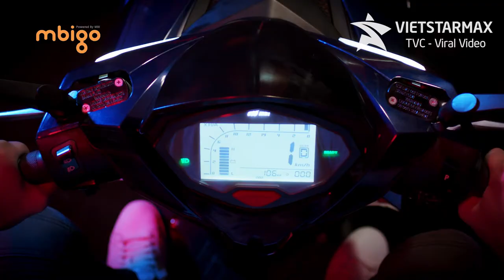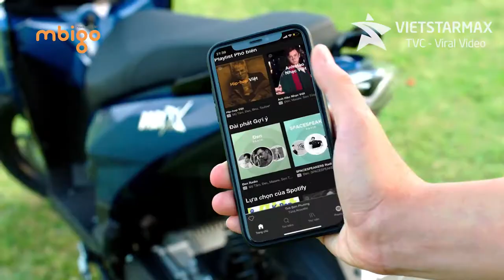Vietstarmax | Làm Phim quảng cáo TVC Xe máy điện MBI X 90s 2019 | Phim doanh nghiệp - Viral video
VIETSTARMAX LÀ ĐƠN VỊ CÓ 10 NĂM KINH NGHIỆM - ĐÃ TỪNG LÀM HƠN 500 VIDEO CLIP CHO CÁC DOANH NGHIỆP TẠI VIỆT NAM.

Tầng 2 tòa nhà Geneworld, Lô I5-1, đường N7, công viên High Tech, quận 9, HCM